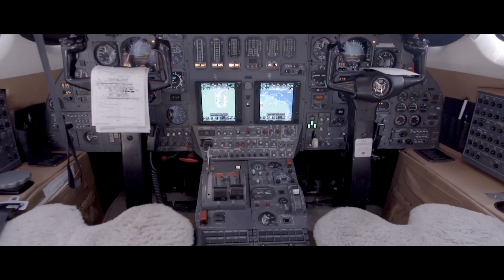Private Jet Charter Key West, FL to Fort Worth, TX